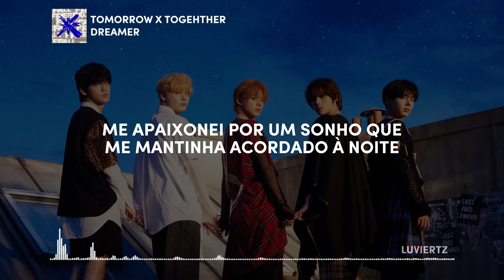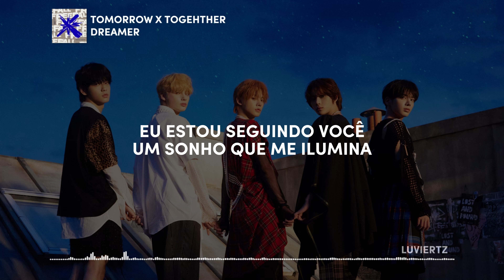TXT - 'Dreamer' — (pt/br tradução legendado)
𝖬𝖵 -

redes socias
๑₊˚ twitter - finderic